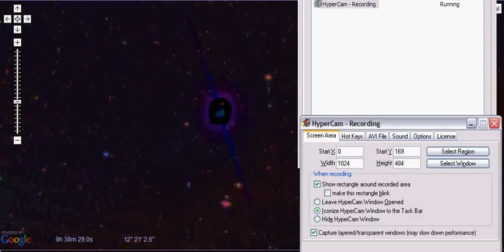Nibiru Viewed via Google Sky, 19-08-2011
THIS VIDEO INTENTIONALLY LACKS ANY AUDIO...  Nibiru Viewed via Google Sky, 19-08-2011